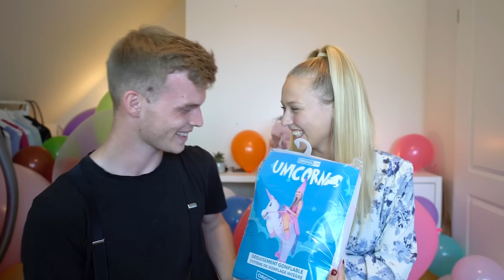PRO BUCHSTABE EIN GESCHENK!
Letztes Jahr hat Tom pro Buchstabe ein Geschenk bekommen, dieses mal war Hella dran.😎🎁 Hellas Geburtstag war übrigens am 04. August und sie ist 20 geworden. Seid gespannt auf kreative Geschenke von Tom für Hella!🥳